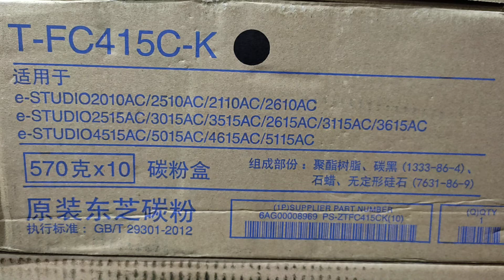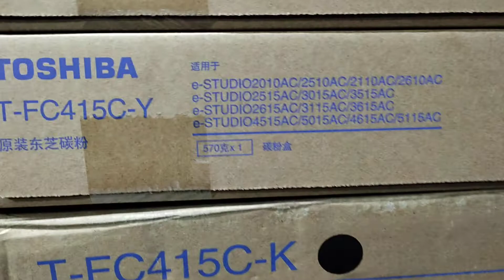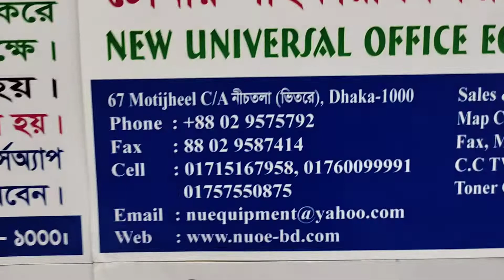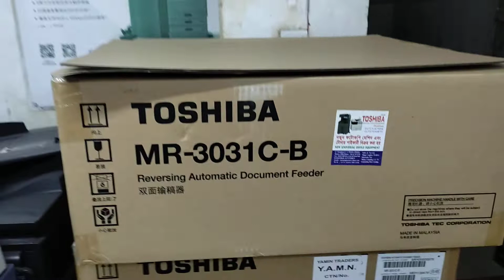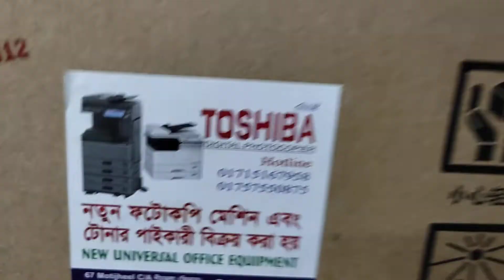Toshiba 2309 Toner price in Bangladesh- New Universal office equipment Wholesale office 01757550875